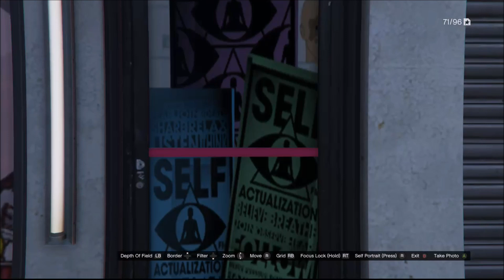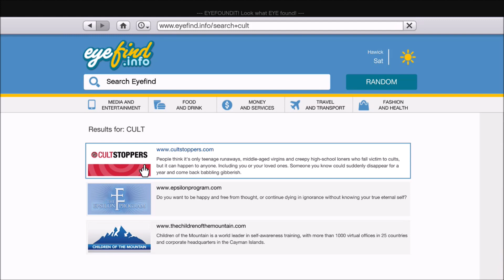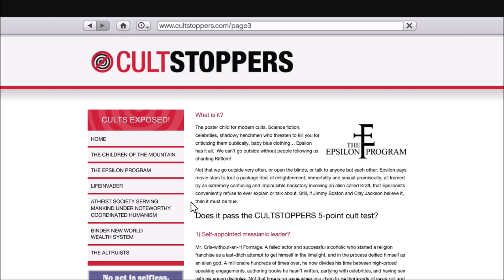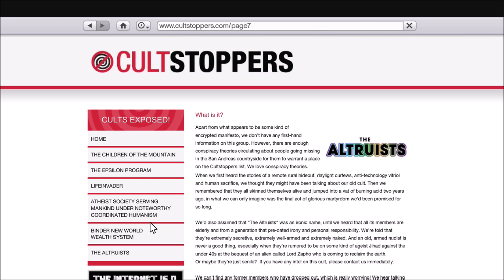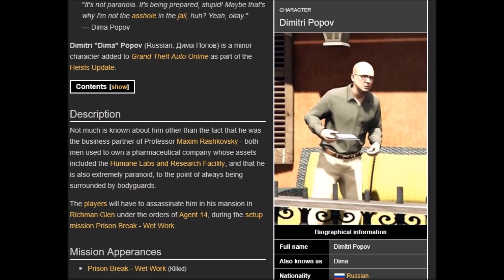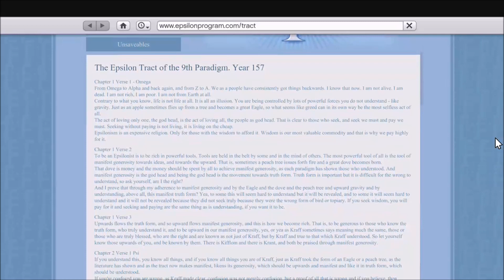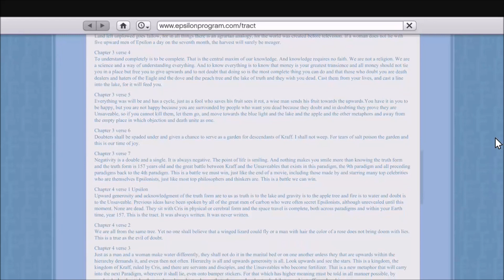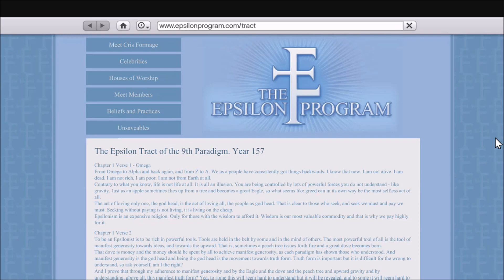Decoding the Epsilon Program/Solving the Chiliad Mystery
Tons of research and time has been devoted to try and solve the chiliad mystery.What if the answer was right before our eyes and we just needed to READ between the lines. in this video I provide a lead that with enough help from you,we can solve the chiliad mystery!
I hope you all enjoy!Please contact me via the info below and if you have not yet SUBSCRIBED please do so that way you do not miss anymore content and also help me continue to be able to make the content!If this video helped you out at all please show your appreciation by leaving a LIKE.Thank you all so much for stopping by!
HELP SUPPORT ME AND EARN EXCLUSIVE REWARDS LIKE BEING IN MY NEXT VIDEO!!!

EVERY MONDAY-FRIDAY you can catch my "Morning Mash-up" of various games!8am-9am eastern standard time!
streaming will be at Twitch.tv/MusicVidiot

DONT FORGET TO CATCH MORE LIVE BROADCASTS ON BEAM AND TWITCH!

Twitch.Tv/MusicVidiot
Beam.pro/MusicVidiot

Google Play name:MusicVidiot716
Facebook.com/MusicVidiot
PERISCOPE  uses same name as Twitter
Skype:MusicVidiot
XBOX CLUB: Chiliad Mystery
(other communities i created:"MusicVidiot","L.A.NOIRE MYSTERY",& "Red Dead Redemption MYSTERY")
CREW:Fun2Kill
XBOX-Danny ColdBlood
PS4-Danny_ColdBlood

Intro song "As Good As It Gets" performed by my band "City Of Stars".

My UNLEASHING THE TRUTH video that explains in more detail the importance of Relevant in game locations ect.